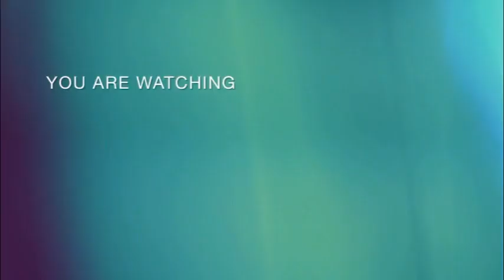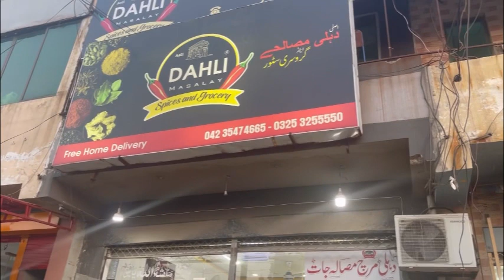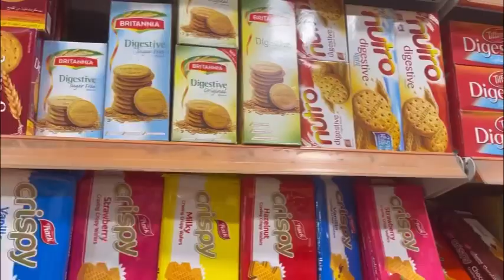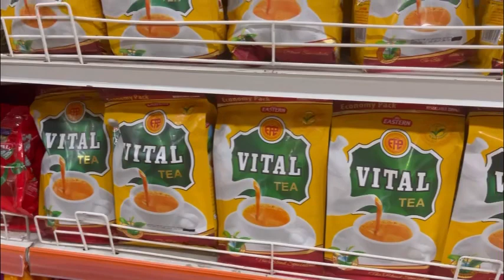Best Home Cleaning Hacks 👌| Kitchen Grocery in Budget | Routine vlog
Today video is all the routine vlog how you manage home routine life cleaning 🧹 the home with easy hacks grocery in budget  my daily routine life hope so you will like it .